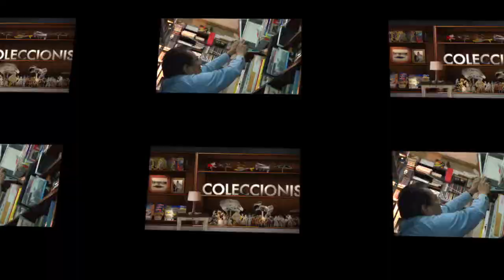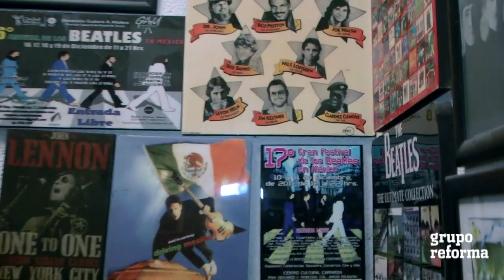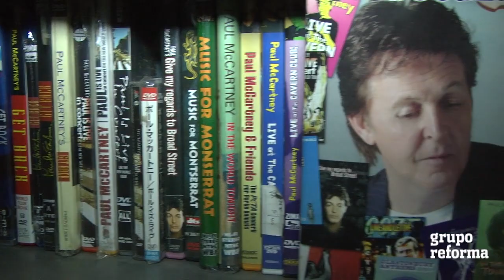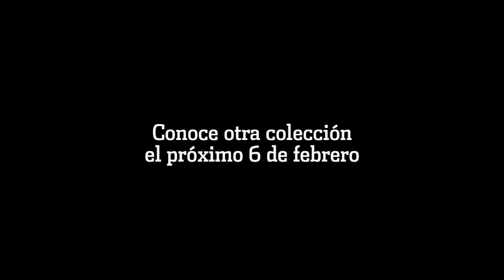Coleccionistas: "La casa Beatle"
Ricardo Calderón, abogado de profesión, nunca pensó que su vida cambiaría tanto luego de escuchar una canción. Él lo recuerda como si no hubieran pasado casi cincuenta años de eso, caminaba por la calle de Carranza en Acapulco Guerrero cuando la música emitida por una rocola lo obligó a detenerse, al término de la canción Richard buscó la forma de obtener su primer LP del grupo que tocaba, fue a partir de éste momento cuando compró el primer artículo de una colección que ahora está formada por miles y miles de objetos de The Beatles.